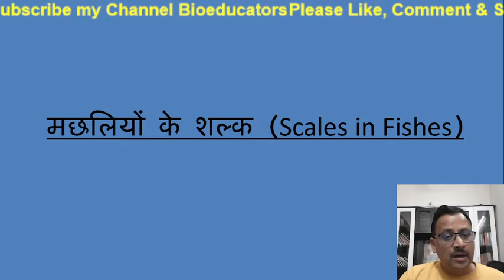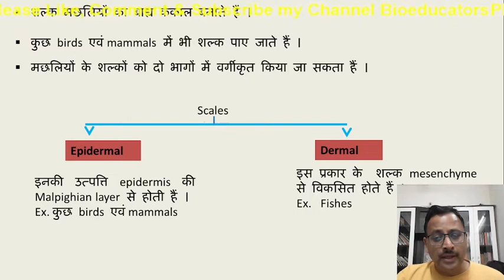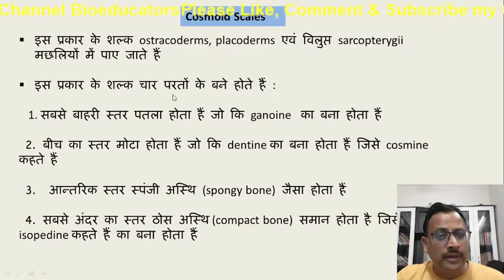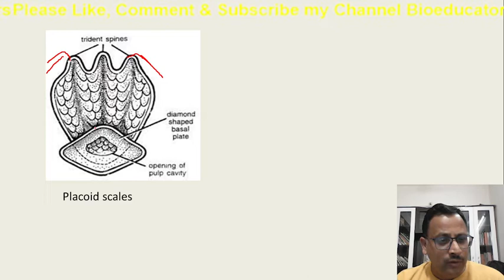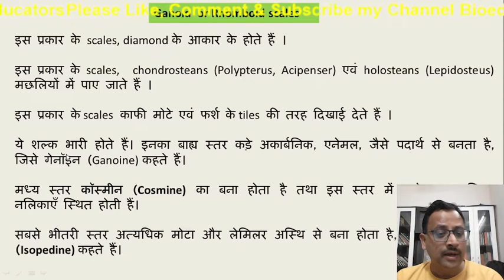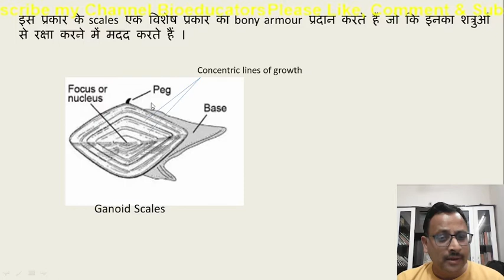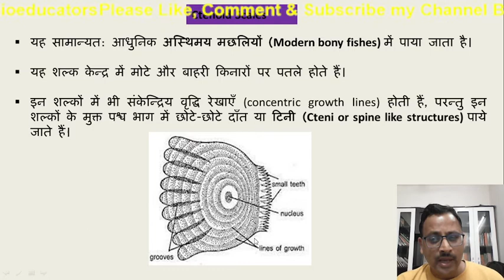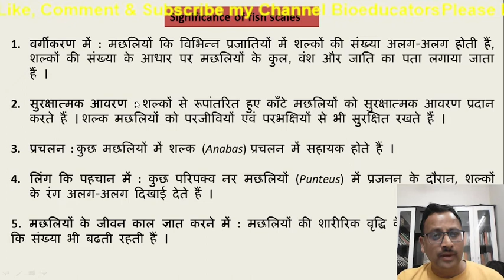Scales in fishes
Bioeducators, Cosmoid scales, Placoid Scales, Ctenoid Scales, Ganoid scales, Rhomboid Scales, cycloid scales, fishes